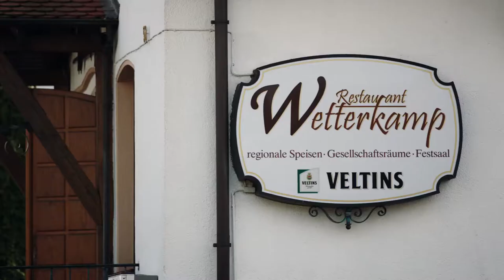METRO | Christa's Business Goal Campaign | Global Creative Awards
Welcome to the YouTube Channel Global Creative Awards. Global Creative Awards brings in the most exciting, more creative and the most talked about ads all together from all around the globe!

Browse our playlist; Select your favorite video and enjoy!